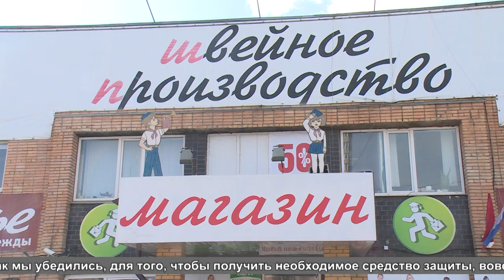Производство масок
В период эпидемии коронавируса каждый помогает по мере своих возможностей. Кто-то занимается волонтерством, кто-то сидит дома, не нарушая режим самоизоляции, а кто-то производит защитные маски, чтобы обеспечить ими сотрудников местных организаций